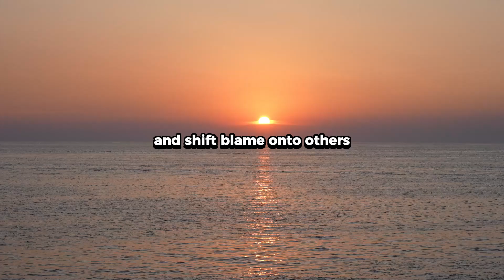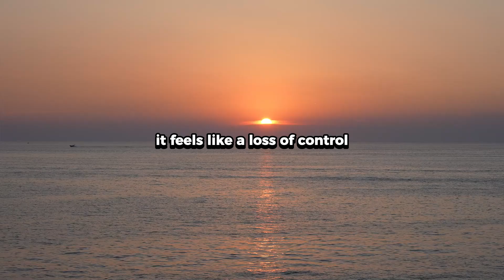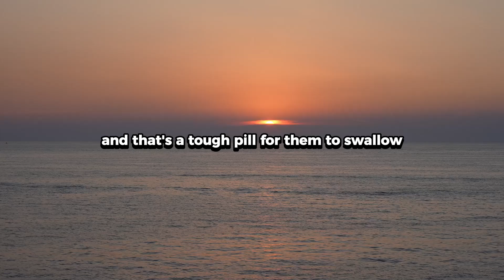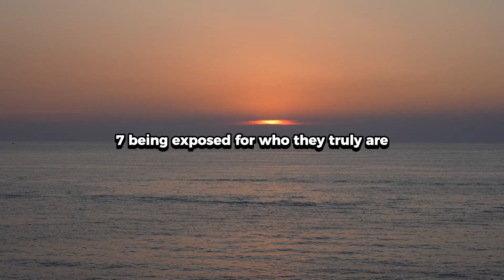Narcissists Find THIS Horrifying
Most people don’t recognize what truly unsettles a narcissist, often feeling powerless in their presence. Don’t let that happen to you. In this video, I’ll reveal the seven things that narcissists find horrifying, giving you a new perspective on dealing with their behavior.